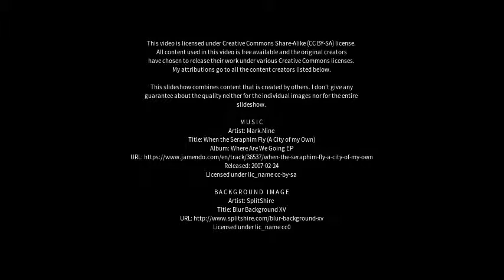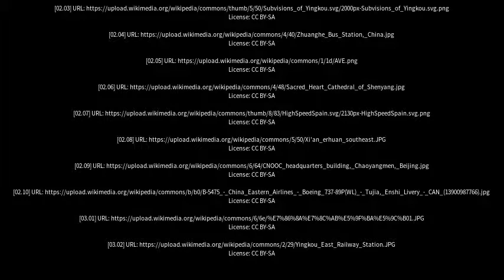Best places to visit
Best places to visit - Yingkou (China) Best places to visit - Slideshows from all over the world - City trips, nature pictures, etc.